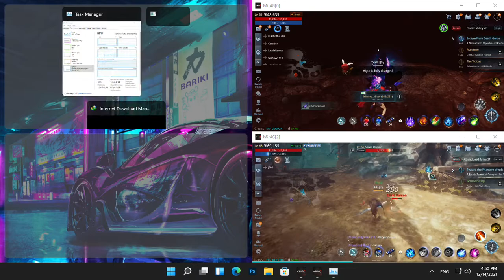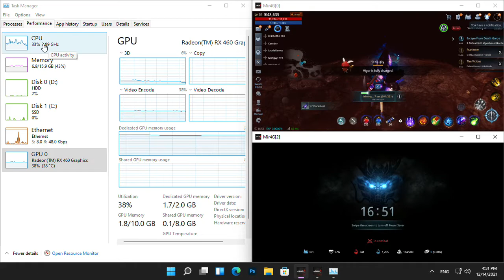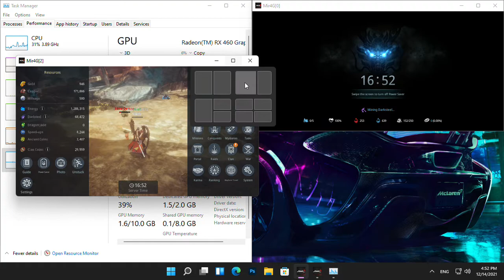Mir4 - Decrease CPU Usage | Mir4iers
Hopefully it will help those who use dual mir4.
Especially in low end system unit.